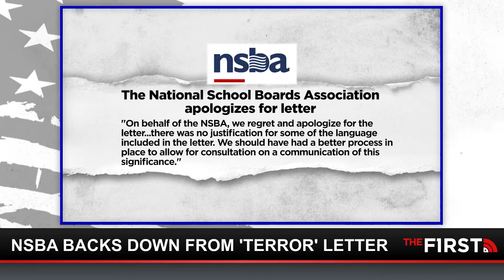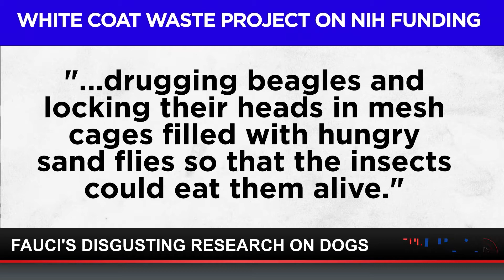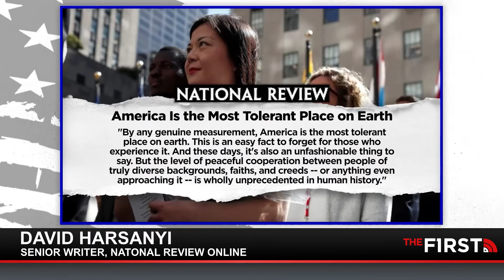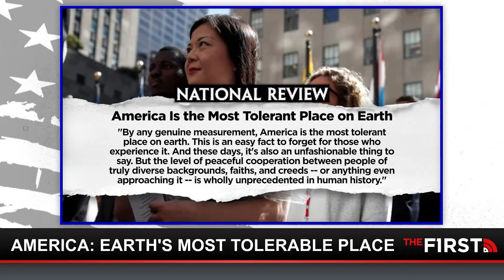Hold The Line w/ Buck Sexton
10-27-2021: The National School Board Association is backing down from its assertion that parents concerned about Critical Race Theory in their children's schools are akin to "domestic terrorists." So, does that mean the U.S. Department of Justice and FBI are going to apologize for going along with the charade? A non-profit organization called the White Coat Waste Project has found that a lab in Tunisia tortured and killed dozens of dogs after infecting them with disease-causing parasites, and the Russian and Chinese navies held their first joint patrol in the Western Pacific Ocean this week, with 10 warships--5 from each country-- completed a near circle around Japan's main island of Honshu.